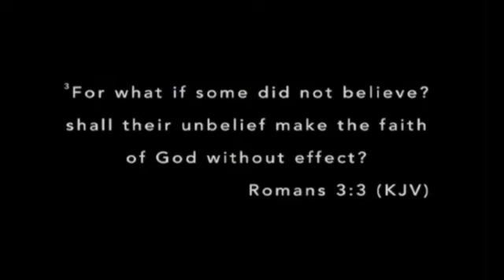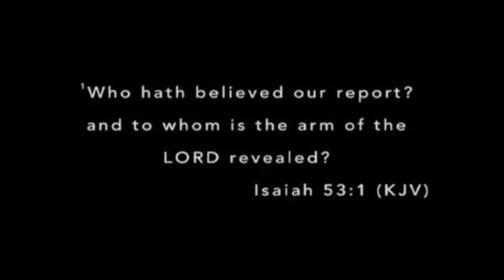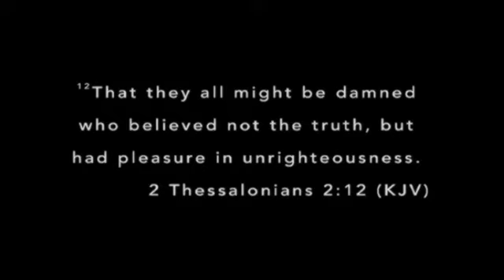The Tale of Truth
Bro. Kevin Burgesss